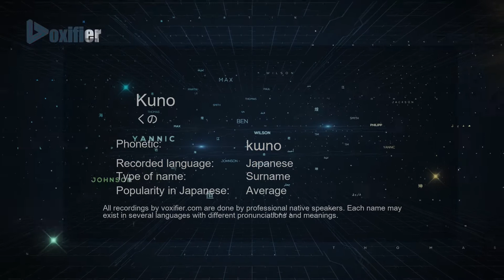How to Pronounce Kuno (くの) in Japanese - Voxifier.com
This is the Japanese pronunciation, gender, and phonetics recording of the name Kuno (くの). The same name may exist in other languages with different pronunciations. Check the meaning of name along with other possible pronunciations or similar names for free Voxifier uses the help of expert linguists to simplify pronunciations by replacing some special sounds with sounds more commonly available across all languages.